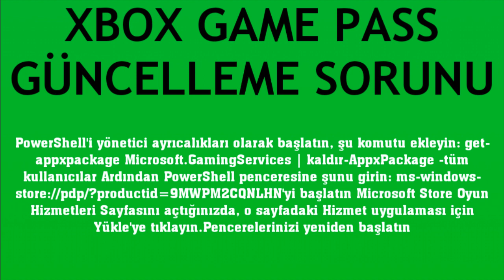Xbox Game Pass Güncelleme Sorunu Çözümü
Merhabalar bu videomuzda sizlerle birlikte xbox game pass güncelleme nasıl yapılır sorusuna yanıt vermeye çalışıyoruz.İyi Seyirler Dilerim.

game pass güncellenmiyor
game pass güncelleme hatası çözümü
game pass oyun güncellemesi nasıl yapılır